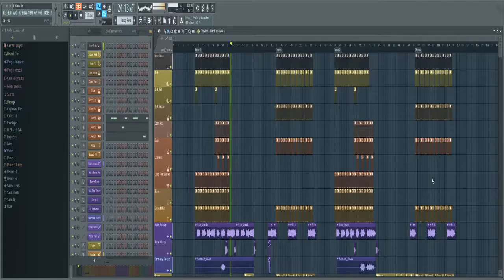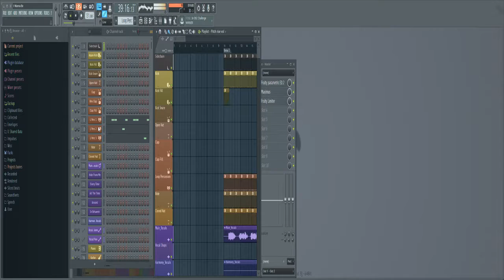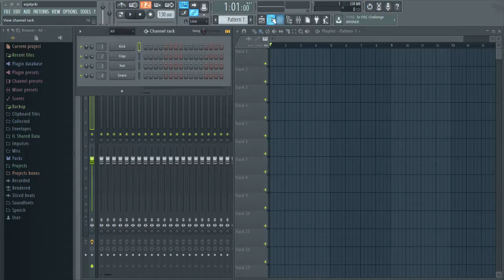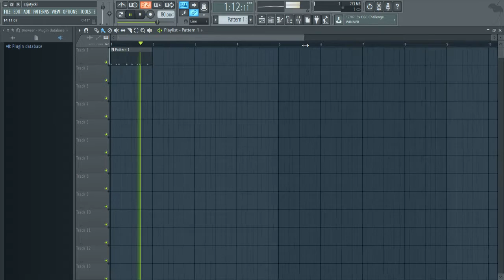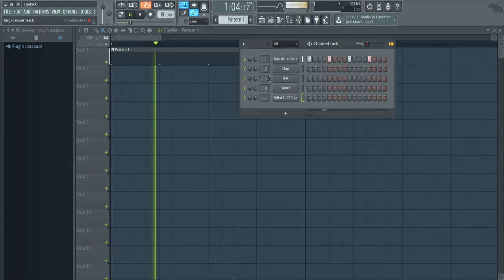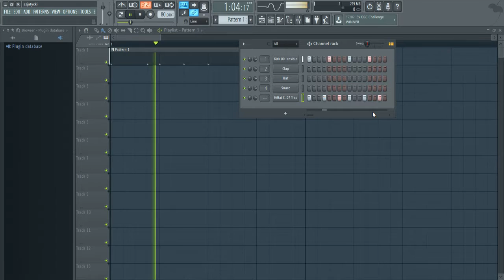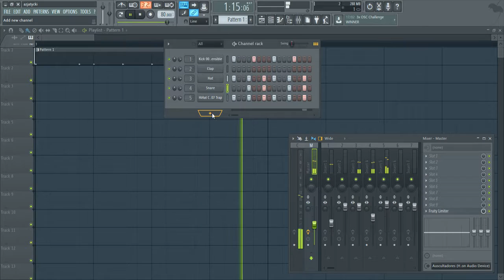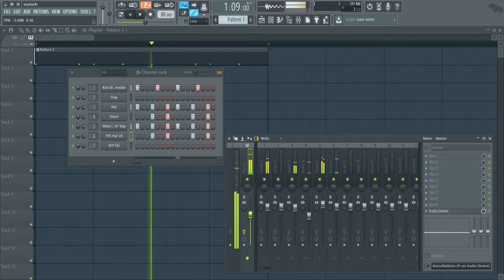fl studio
fl studio kiozomba